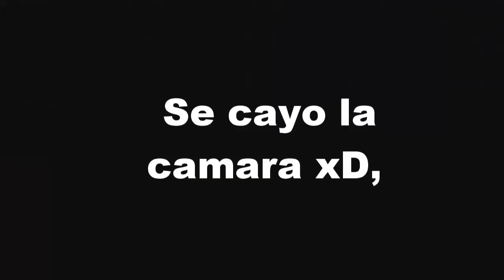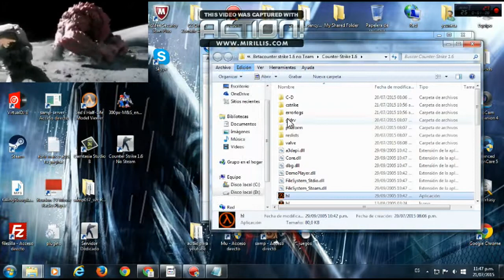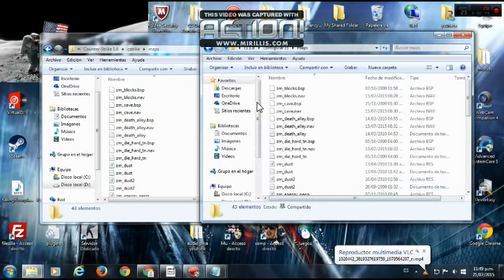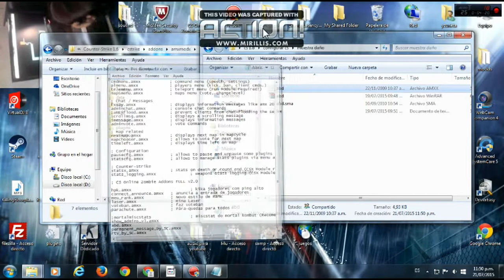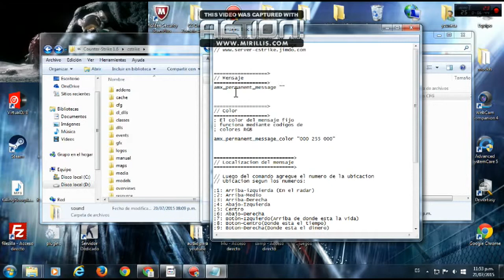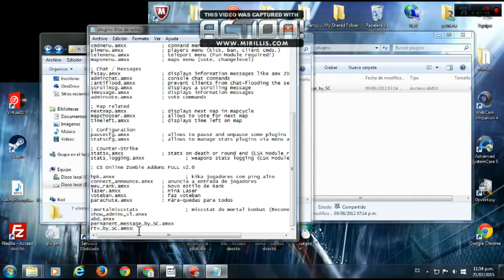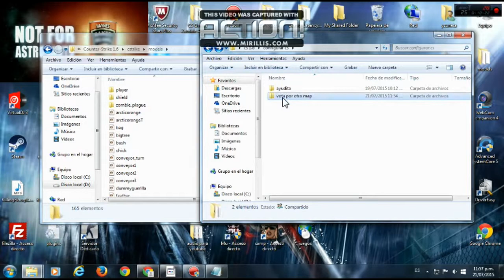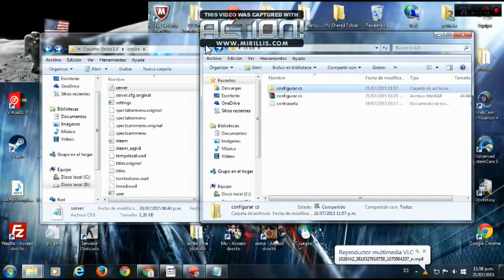Counter Strike Zombie Mod Game Play With HD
Counter Strike Zombie Mod Game Play With HD Gameplay

Counter Strike Zombie Mod With Tutorial For Winning This games